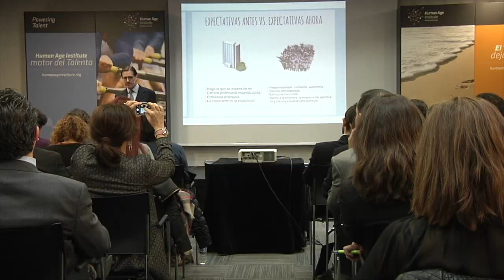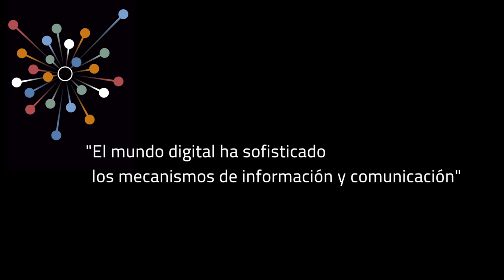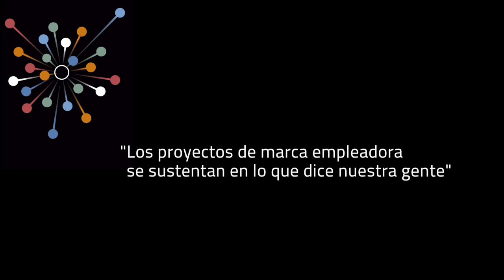We choose to go to the moon - MasterClass José Antonio Llorente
El pasado 23 de febrero de 2016, José Antonio Llorente impartió su primera masterclass como miembro del Consejo Asesor y mentor de Human Age Institute.

Bajo el título “We choose to go to the moon”, la Masterclass se ha centrado en las claves que las empresas deben seguir para transformar la forma en la que comparten su visión con sus candidatos, y el papel que están dispuestas a jugar en ese contexto para emocionar, atraer y comprometer el talento.